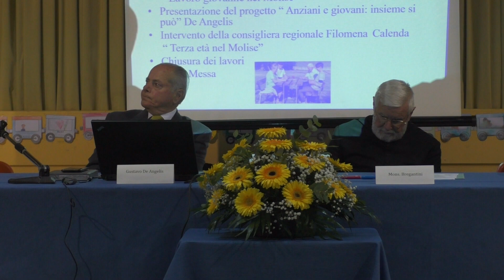Gustavo De Angelis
Direttore della pastorale sociale e del lavoro